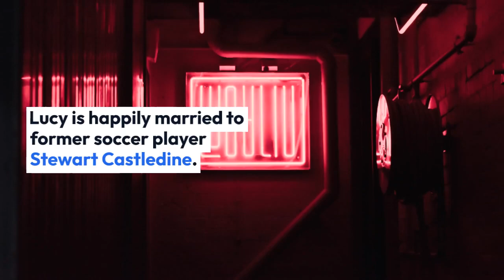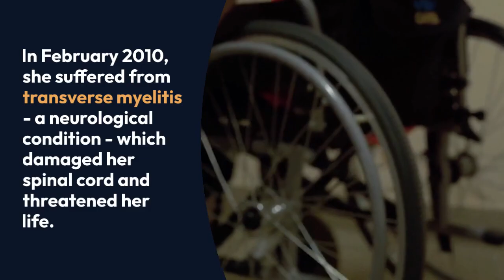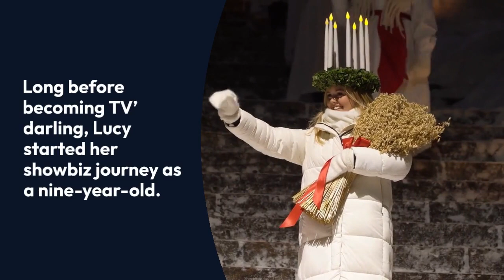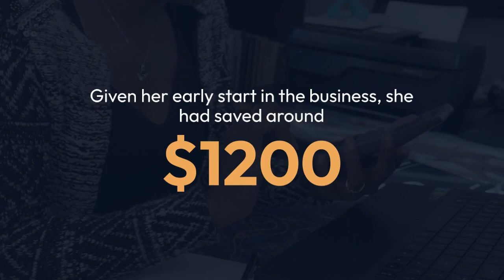Lucy Alexander Husband, Children, Family, Net Worth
Lucy Alexander is one of the most loved British TV presenters. She shot to worldwide fame via the BBC show, Homes Under the Hammer in 2003.

The TV star then went on to host the show for over a decade until her exit in 2016. However, she hasn’t left the BBC family just yet. In 2019, Lucy started presenting the series, The Customer Is Always Right, for the network.

Lucy is happily married to former soccer player Stewart Castledine. The pair tied the knot on 3 June 2000 in an intimate wedding ceremony. The lovely duo remains strong as ever to date.

From nearly two-decades of their union, Lucy and her husband boast two children; older daughter Kitty Castle and younger son, Leo Castledine.